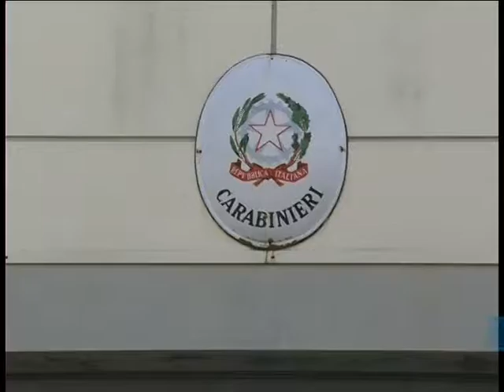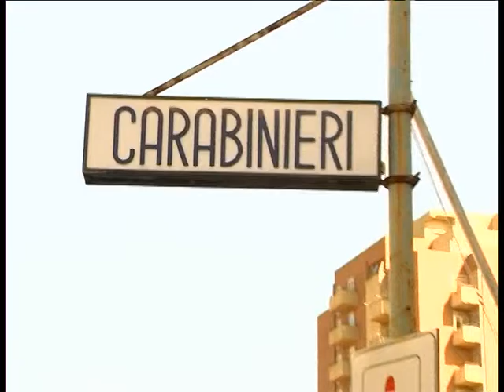CON UN'ARMA, ARRESTATO POZZALLESE